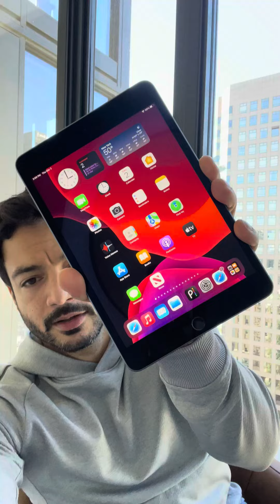Apple iPad Mini, 5th Generation Review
👉 Amazon USA